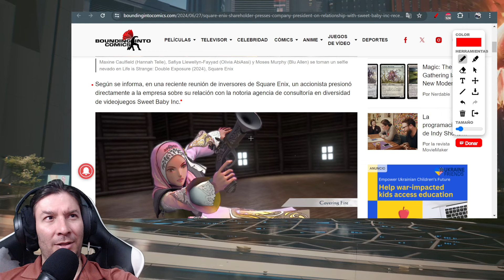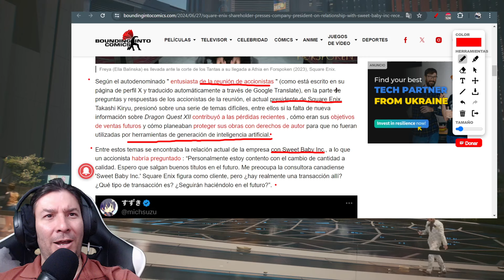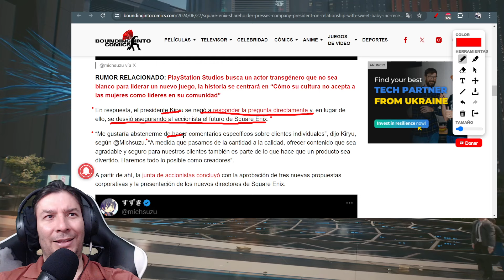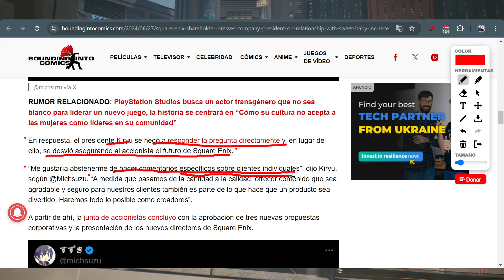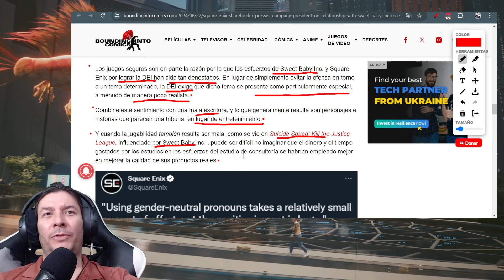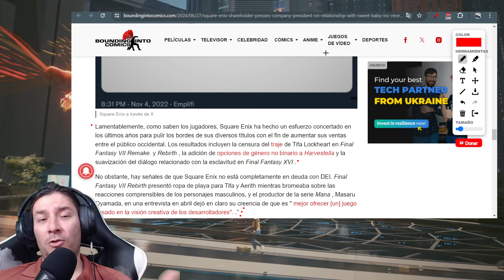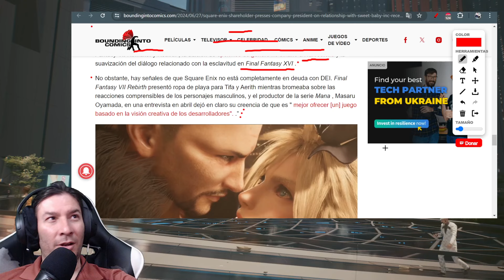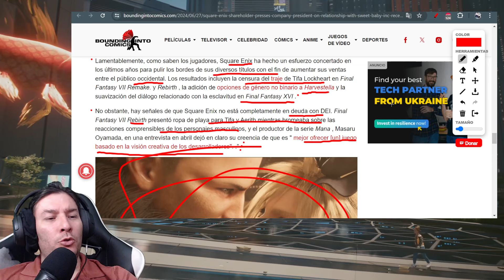Accionista de Square Enix INDAGA POR SWEET BABY y recibe una respuesta negativa. IvanchoV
UUUFFFF esto es un desastre. Square Wokenix reafirmando el mote que le puse aquí en el canal hace ya varios años por ser tan progre. Ahora desde las palabras del propio presidente de la compañía DEMUSTRA que no se alejarán de su consultoría! SON CLIENTES!!! Vaya por Deux. Y tanto que me critica, difaman, calumnian los consumidores pasivos y fanboys, por criticar con todas las evidencias a sus juegos favoritos. JAAAA shupen esaaaa que les seguirán lobotomizando sus cerebritos.